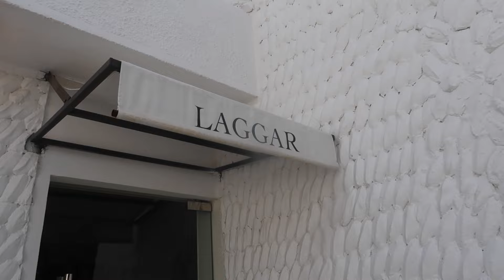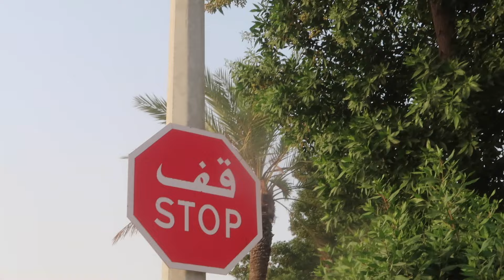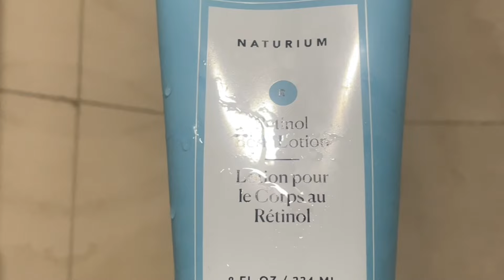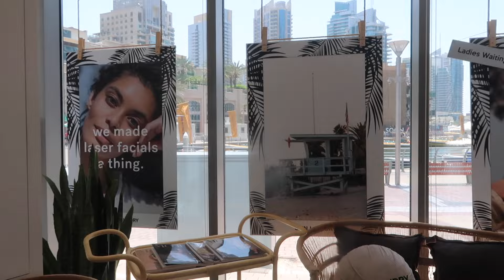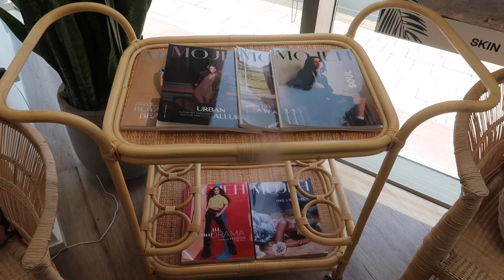Weekly Dubai vlog ♡ Soft lifestyle, laser facials, solo dates, travel & beach days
Hey loves, spend a week with me in Dubai. We go to pilates, have blueberry matcha dates, go to Jummah prayer and go shopping near the Gold Souk.

Chapters
Introduction: 00:00
Aesthetic Cafe and Beach Date 00:17
Pilates and Blueberry Matcha 02:35
Jummah Friday Prayer 03:42
Shopping at Gold Souk 06:39
Laser Facial 07:56

Questions:
What’s your name? Rahma
Where do you live? : London (temporarily in Dubai)
Where are you from?: Somalia
What languages do you speak? Somali & English
What camera do you use? Cannon G7x mark II
Religion: Muslim Alhamdulillah
My favourite colour: Pink :)